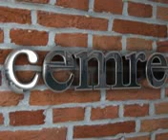Yogurt Cup Filling Sealing machines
Yogurt Cup Filling Sealing Machine Madein in turkey from cemre machine. dairy equipment, used dairy equipments